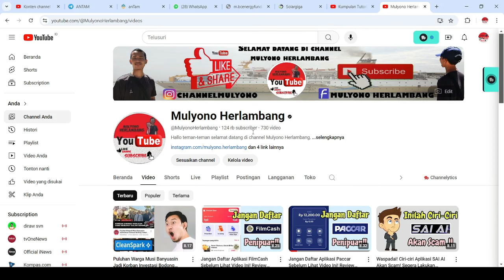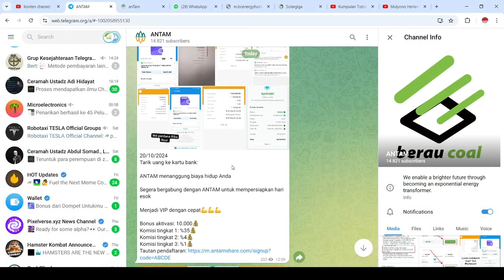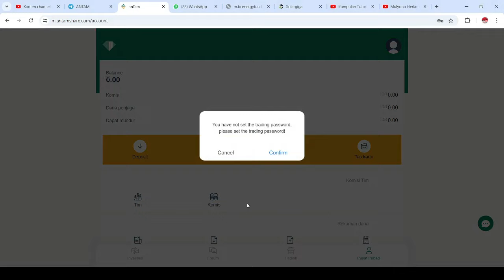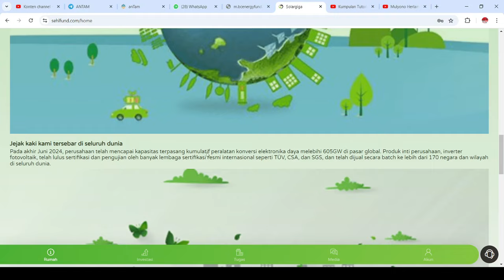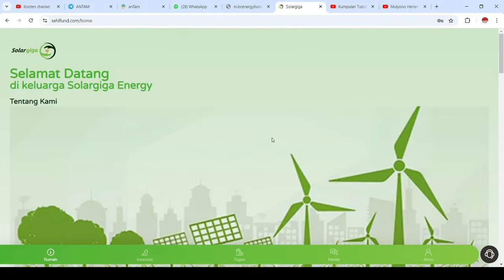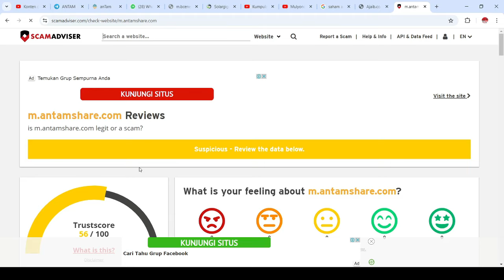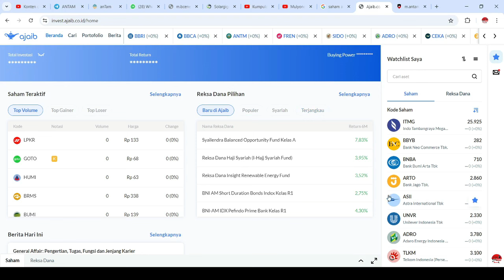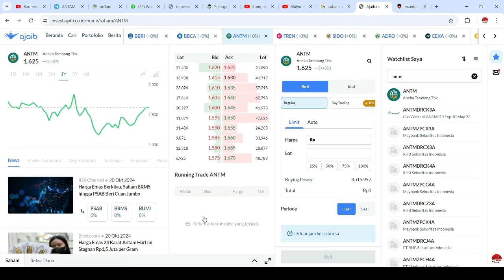Jangan Daftar Aplikasi Antam Sebelum Lihat Video Ini! Review Jujur Aplikasi Antam Penipuan!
❗️ Jangan buru-buru daftar aplikasi Antam sebelum nonton video ini! ❗️

Di video ini, saya akan mengulas secara lengkap dan jujur tentang aplikasi Antam. Apakah aplikasi ini benar-benar terpercaya atau hanya sekedar penipuan? Kita akan melihat bukti-bukti yang ada, pengalaman pengguna, dan apakah aplikasi ini benar-benar membayar atau tidak. Jika kamu sedang berpikir untuk menggunakan aplikasi ini, pastikan kamu menonton video ini sampai habis!

🔍 Apa yang akan dibahas?

Cara kerja aplikasi Antam
Apakah Antam aman digunakan?
Review lengkap dari pengguna
Tanda-tanda aplikasi penipuan
Kesimpulan: scam atau bukan?
⚠️ Jangan sampai tertipu! Sebelum mengunduh atau mendaftar, pastikan kamu sudah tahu semua informasi penting tentang aplikasi ini. Selamat menonton!

Info : Investasi mengandung Resiko, ini hanya video pengetahuan. semua tindakan yang di ambil menjadi tanggung jawab setiap individu, dan bukan tanggungjawab kami.

Tonton Video Cara Daftar Aplikasi Bibit disini

Download dan instal aplikasinya disini

Dapatkan cashback reksadana dari Bibit senilai Rp25.000.
Masukkan kode referral ini saat pendaftaran
youtuber

Tonton juga kumpulan video Investasi di Bibit

Kalian bisa daftar Aplikasi Makmur disini

Gunakan kode referral saya agar dapat Bonus
MULYONO1999

Tonton Cara daftar Aplikasi Makmur disini

Tonton juga kumpulan video investasi di Aplikasi Makmur